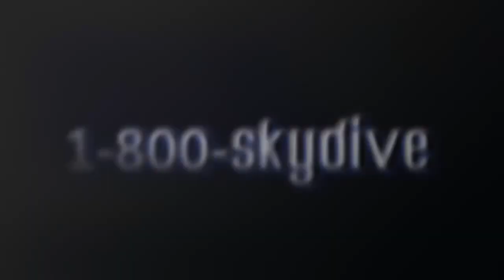Judy Robbins's Tandem skydive!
Judy Robbins's tandem skydive on Sunday, October 22, 2017 with Kramer at Skydive Indianapolis.  Located in Frankfort, IN, Skydive Indianapolis is THE place for tandem, AFF and experienced skydivers.  Come out and Skydive Indiana, Skydive Kentucky, and Skydive Ohio!